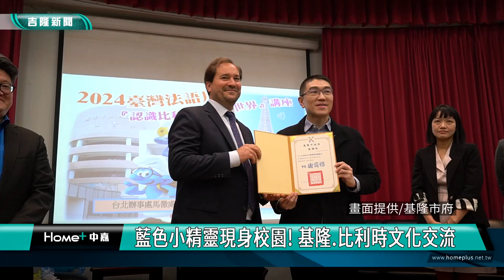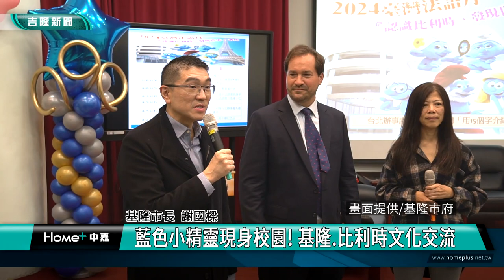藍色小精靈現身校園! 台灣法語月活動 基隆.比利時文化交流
中山高中有一場台灣法語月活動，特別邀請到比利時台北辦事處長馬徹到場與學子進行文化交流，市長謝國樑說未來也將邀請比利時的學校與本市交流，培養學子的雙語能力和國際觀。

基隆市政府對於國際交流相當重視，配合每年3月20日的「法語國家國際日」，中山高中舉辦2024台灣法語月「用15個字介紹比利時」講座活動。此次講座由比利時台北辦事處長馬徹(Matthieu Branders)親自介紹比利時文化，分享比利時不同面向的人文風情，透過生動有趣的介紹，帶領本市高中生身在台灣，也能夠感受不同國家的文化魅力；在整場講座中，馬處長以流利的法語與同學分享比利時著名的藝術、建築、啤酒與食物，讓同學們沉浸在滿滿的法式風情之中。

參與講座的中山高中與暖暖高中學生也善盡地主之誼，引領來賓品嚐基隆在地小吃，同學們以法語介紹甜不辣Tempura、吉古拉Chikuwa、燒賣Shaomai以及國際知名的珍珠奶茶Thé aux perles，讓來賓們聽著不同的語言，體驗著基隆道地小吃的魅力，現場氣氛活絡且歡笑聲不絕於耳。

市長謝國樑說，很高興邀請馬徹處長蒞臨基隆分享比利時的文化，比利時未來會跟基隆市有很多合作計畫，他也特別準備本市的特色伴手禮送給馬徹處長，而馬徹處長則回贈結合比利時國旗元素的黑黃紅「藍色小精靈」公仔，讓謝國樑驚喜不已，表示一定要擺在辦公室中玩味。

馬徹處長表示，比利時位於歐洲文化匯聚處，首都布魯塞爾是歐洲聯盟與北大西洋公約組織等大型國際組織的總部所在地，非常開心看到同學們運用課堂上學習到的法語和他們互動，除了很高興有機會將比利時的文化帶來基隆，也對此行留下深刻印象。

教育處表示，這場基隆市首度與比利時台北辦事處的合作計畫，起源於今年1月辦事處的來訪，在謝國樑市長與馬徹處長的促成之下，結合市立高中第二外語的課程，舉辦2024台灣法語月「用15個字介紹比利時」講座活動，讓本市學子有機會體驗不同的學習經驗。

教育處指出，雙語能力對於每位學生都很重要，市府致力提供完善的學習資源，將持續推動法語與日語等高中第二外語課程，同時也著力提升學生的雙語能力，並藉由締結姊妹校增進國際視野；未來，期待能透過辦事處的引薦，邀請比利時的學校與本市交流，讓學生能運用不同語言溝通，以及深入認識多元文化的機會，增進自身的國際視野。